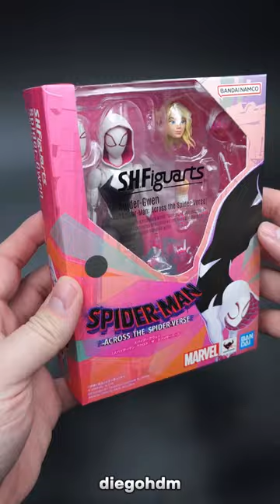SPIDER-GWEN! Unboxing rápido SH Figuarts Bandai!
Um Unboxing rápido da Gwen SHF! 😁